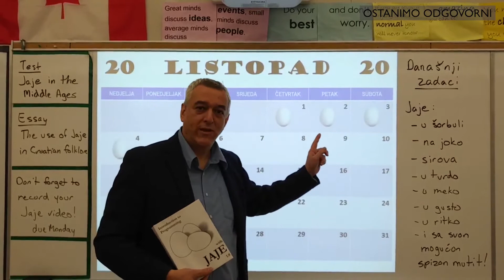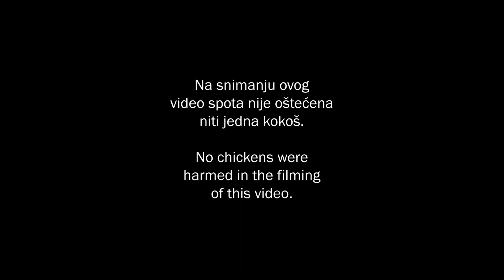Kraljica Jelena - Tamburafest 2020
In 2020, Tamburafest was forced to go virtual. Kraljica Jelena decided to have some fun with it and create a video featuring its members.

Naša 2020. sezona je bila pod upitnikom radi COVIDa. U istom vremenu, nismo htjeli promašiti Vitualni TamburaFest Hrvatsko-Kanadskog Folklornog Saveza. Pošto nismo imali prilke da se sastanemo prije te prigode, uz pomoć grupe "Zona Ozona" i naše roditelje djeca su uspjeli snimiti ovu nezaboravnu verziju pjesme "Jaje".